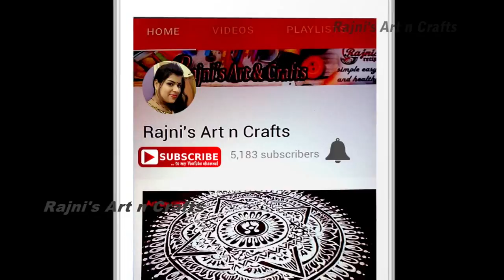Easy and simple ଝୋଟି ଚିତା designs for Manabasa Gurubar | Simple Alpana Design For Laxmi Puja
ନମସ୍କାର, ସବୁ ଓଡିଆଣୀଙ୍କୁ ମାଣବସାର ହାର୍ଦ୍ଦିକ ଅଭିନନ୍ଦନ | ମୁ ରଜନୀ ଚକ୍ର ଆପଣାକୁ ସ୍ୱାଗତ କରୁଛି ମୋ ଚେନେଲ "Rajni's Art n Crafts" | ମୁ ଆପଣଙ୍କ ପାଇଁ ନେଇ ଆସିଛି ନୂଆ ନୂଆ ଝୋଟି ଚିତା ଡିଜାଇନସ | ଯଦି ଆପଣମାନଂକୁ ମୋ ଏହି ଝୋଟି ଚିତା ଭଲ ଲାଗିଥିବ ତାହେଲେ ମୋ ଭିଡ଼ିଓ କୁ ନିଶ୍ଚୟ ଲାଇକ ଆଉ ସେୟାର କରିବେ ଝୋଟି ଚିତା.
 ଝୋଟି ଚିତା ଓଡ଼ିଆ ଚଳଣିର ଏକ ହାତକଳା । ଏହା ମାଣବସା ଗୁରୁବାରରେ ଘର ଅଗଣାରେ ଅଙ୍କା ଯାଇଥାଏ । ଏହା ଚାଉଳବଟାରେ ତିଆରି ପିଠଉରେ ଅଙ୍କା ଯାଇଥାଏ । ବିଶେଷତା. ଘରେ ଲକ୍ଷ୍ମୀଙ୍କ ଆବାହନ କରିବା ନିମନ୍ତେ ଓଡ଼ିଆ ଘରଣୀମାନେ ଘର ଅଗଣାକୁ ଗୋବରରେ ଲିପା ପୋଛା କରି ସେଥିରେ ଝୋଟି ଚିତା ମାନ ପକାଇଥାନ୍ତି । କାନ୍ଥ ଓ ଦୁଆରମୁହଁରେ ମଧ୍ୟ ଏହି ଚିତା ସବୁ ପକାଯାଇଥାଏ । Beautiful Easy Alpana, Jhoti, Chitta Design
How to Paint Amazing oriya jhoti chita , Alpana, rangoli designs for lakshmi puja and manabasa gurubara.jhoti chita of odisha